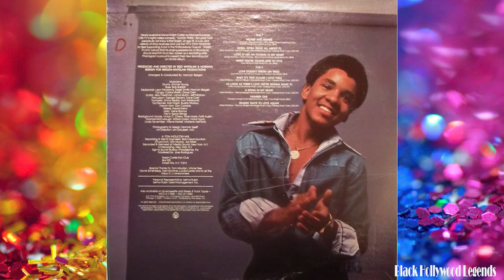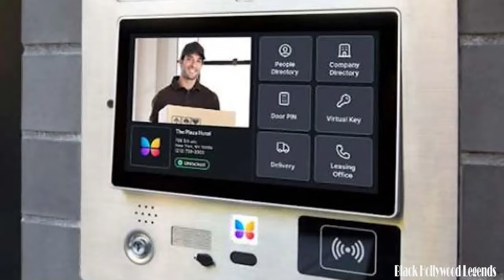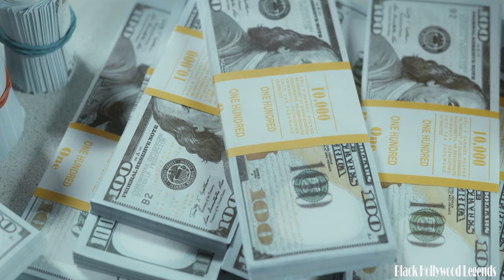Ralph Carter (Michael Evans) GAY, House, NET WORTH 2024, and More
Welcome, fellow enthusiasts of the intriguing world of celebrity lifestyles! Today, we delve into the captivating realm of Ralph Carter, where the spotlight not only shines on his remarkable career but also unveils the enigma behind his net worth, the opulence of his residence, and the cherished ties within his family. As a seasoned journalism expert, I am thrilled to guide you through an exclusive journey, unraveling the layers that make up the life of this iconic figure. We invite you to explore now.